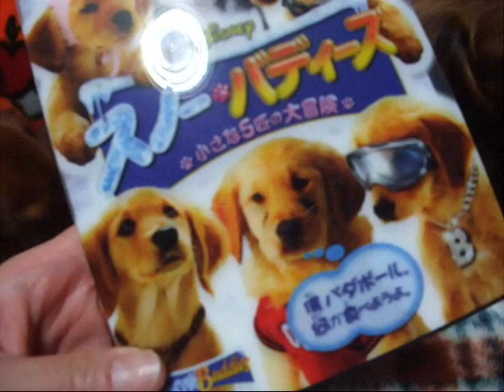とんちゃん、ノリ悪すぎ・・・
ママが盛り上がってるのに、そんな目で見ないで・・・。